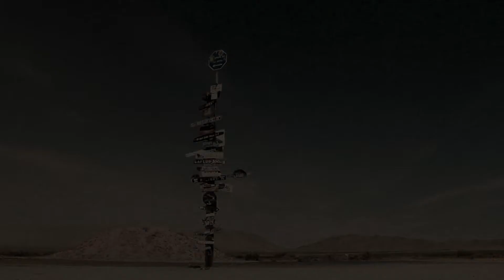DESERT LIFE: Highway 62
East of Joshua Tree, west of Parker, an abandoned gas station at a rail junction has become the home of discarded shoes. And other weirdness.